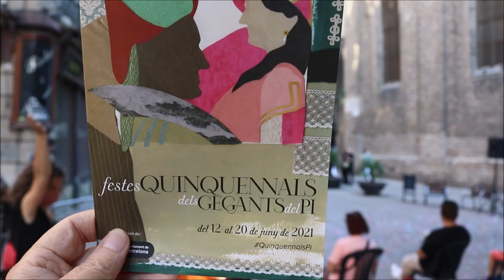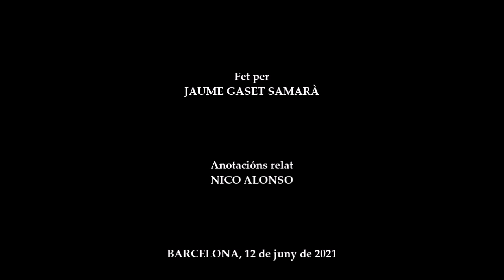QUINQUENALS DEL PI 2021 Balls Gegants Centenaris Catalans - HD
Sensacional ballada de gegants centenaris catalans a les Festes Quinquennals dels Gegants del Pi. Barri del Pi, Barcelona, 12/06/2021.